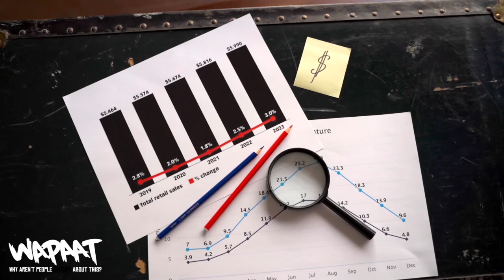Thousands Of New Build UK Homes Failing To Meet BASIC Energy Efficiency Goals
The shocking reality of new home construction in the UK. Despite the urgent need to reduce our carbon footprint and address the looming threat of climate change, new homes are still being built without basic energy-efficient features that could make a huge difference in reducing our impact on the planet. The video highlights the cost and benefits of building energy-efficient homes, explores the outdated regulations that are holding back house builders, and reveals the hidden profits that are driving the UK housing market.

We take a closer look at the importance of heat pumps, triple glazing, solar panels, and rainwater capture systems in creating homes that are both comfortable and sustainable. We break down the costs of building energy-efficient homes and demonstrate that these features can easily be included in new builds without causing house prices to skyrocket. We also discuss the barriers that house builders face in implementing these features and explore the impact of government regulations on their decision-making process.

In addition, we explore the impact of urban planning on sustainable transport and local convenience, and how retrofitting energy efficiency is not enough. We delve into the challenges that our society faces in transitioning to sustainable living and discuss how we can work together to overcome these obstacles.

Join us on this journey to learn more about the urgent need for energy-efficient new homes, and why it's time for the government and house builders to take action. With the right policies and incentives in place, we can create a brighter, greener future for all.

This Is Not A Recession It’s A Robbery! - Why The Best Time To Insulate Britain Is Now